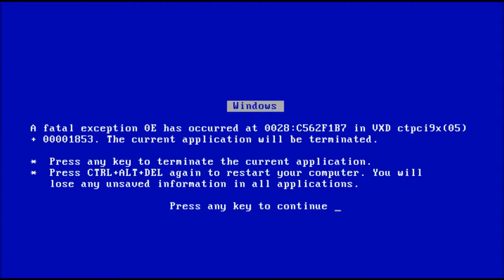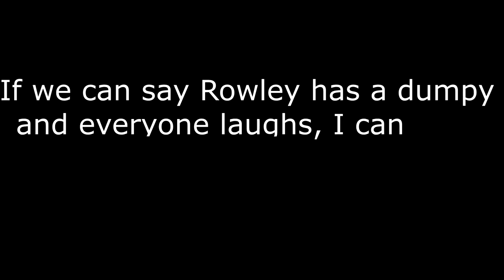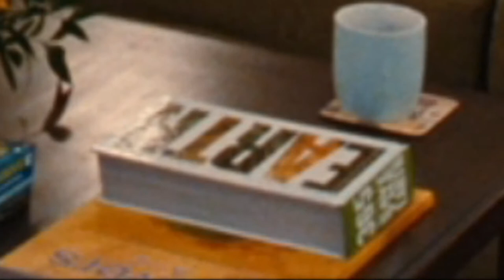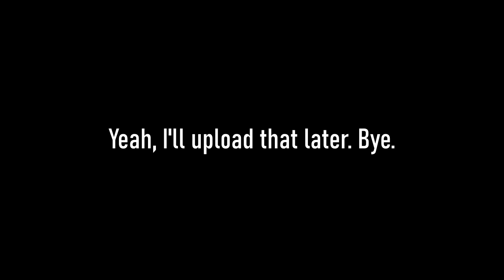Hey Rodrick Heffley is a Cool Guy | Diary of a Wimpy Kid Rodrick Rules Reaction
Hey guys here's an upload. Love you too.

Nick
JT